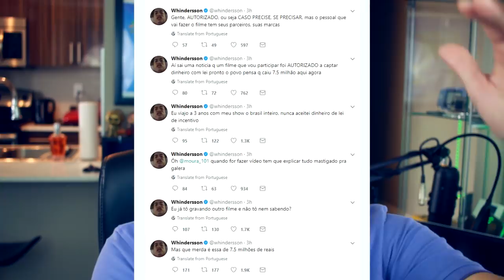Lei do áudiovisual: Nando Moura vs Whindersson Nunes